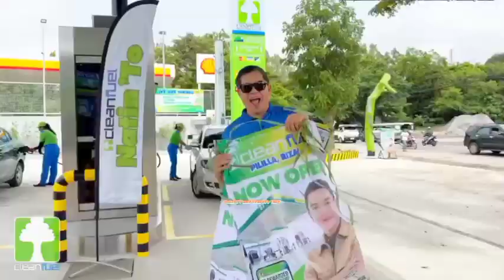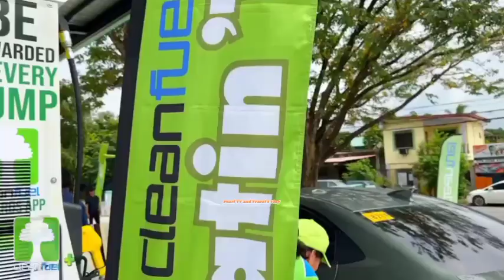WOW ANOTHER BLESSING!!DOMINIC ROQUE Nag RIBBON CUTTING sa New Station of CLEAN FUEL sa PILILLA RIZAL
Congratulations sa Clean Fuel at sa Gwapong si Dominic Roque dahil sa Bagong Station Ng Clean Fuel sa PILILLA RIZAL.